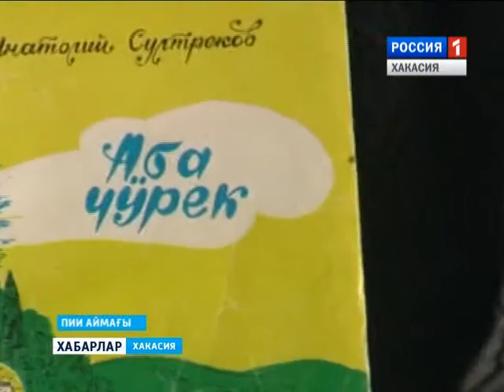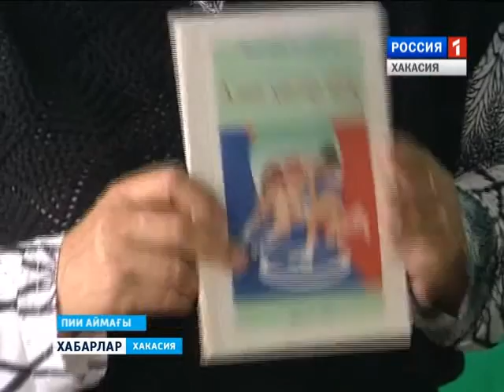Лучший учитель хакасского языка 12 05 2016